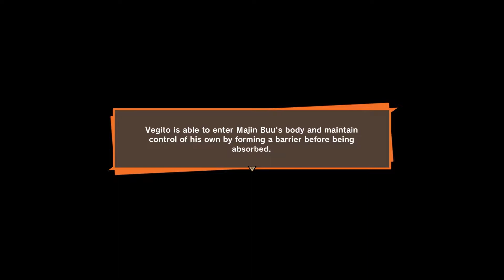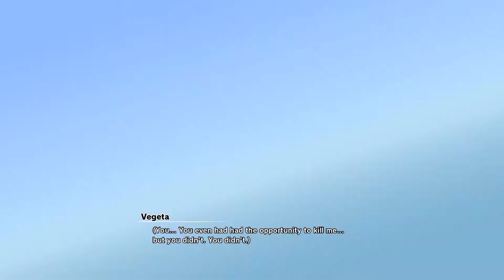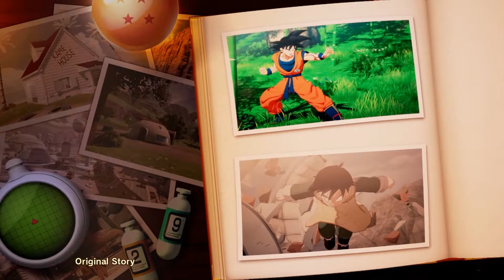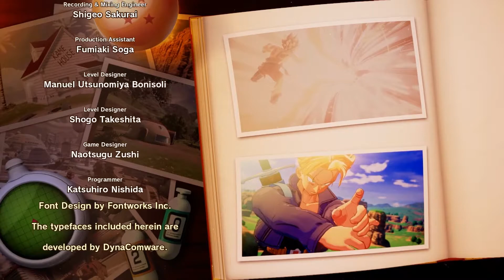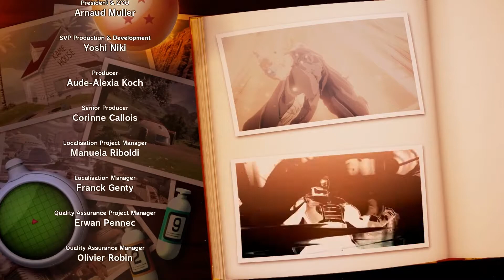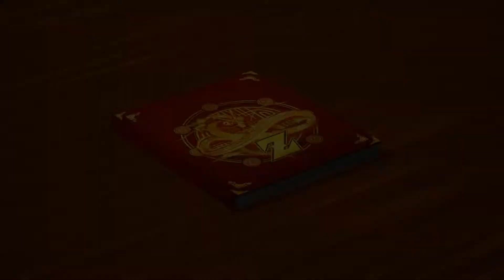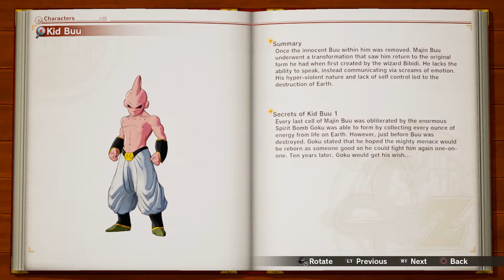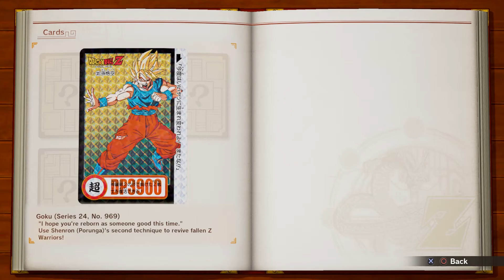DRAGON BALL Z: KAKAROT ― Family Reunion | Gameplay ENDING Part [JAPANESE AUDIO] (No Commentary)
I recommend this game for those who aren't familiar with DBZ or those who watched the classic Dragon Ball series long time ago.
Overall it's a great nostalgia for me, the graphics looks good and ran pretty well on my very modest machine, the bloom effect sometimes can be too much. The gameplay itself is abit repetitive at times and the RPG system is quite weak. But I enjoyed the story and the action scenes!

Dragon Ball Z: Kakarot gameplay on PC (1080p, 60fps, 1.1x resolution modifier) and Japanese audio.
I will cover this game in it's entirety, all voice lines, and all compendium at the end of the video, so please check it out.

Timestamps of the end:
00:00 | Cutscene #1
02:56 | Final Showdown #1
05:10 | Cutscene #2
11:15 | Main Story #1
18:43 | Final Showdown #2
24:36 | Cutscene #3
27:46 | Final Showdown #3
30:51 | Cutscene #4
44:53 | Final Showdown #4
49:17 | Cutscene #5
53:35 | Finale
55:10 | Cutscene #6
01:02:24 | Epilogue
01:04:32 | Closing Credits
01:13:08 | Z Encyclopedia

｢About Dragon Ball Z: Kakarot｣

Developer: CyberConnect2
Publisher: Bandai Namco Entertainment
Genre: Action Role-Playing
Release date: January 17, 2020

Average time-to-beat: 37.5 hours

Please show support for the developer if you like the game.
It's available for PS4, XB1, and PC.

◘ Relive the story of Goku in DRAGON BALL Z: KAKAROT! Beyond the epic battles, experience life in the DRAGON BALL Z world as you fight, fish, eat, and train with Goku.
◘ Explore the new areas and adventures as you advance through the story and form powerful bonds with other heroes from the DRAGON BALL Z universe.